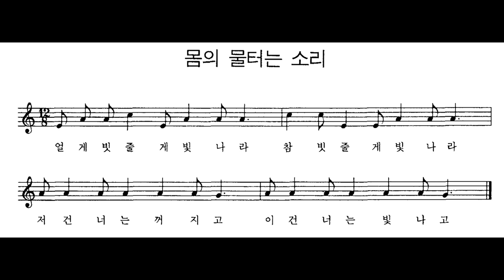[민요] 몸의 물터는 소리 반주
강이나 냇가에서 목욕을 마치고 볕에 몸을 말릴 때나, 바위 위에 쪼그리고 앉아서 양손으로 몸을 가볍게 치면서 물기를 털어 내며 불렀던 노래이다.

얼게빗 : 빗살이 굵고 성긴 큰 빗
참빗 : 빗살이 작고 촘촘한 빗